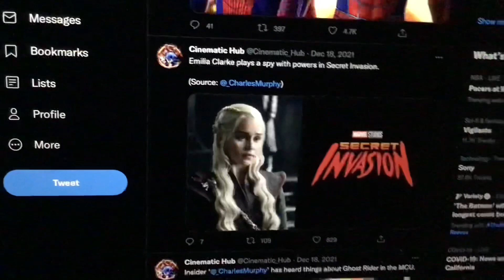Emilia Clarke plays a spy with powers in Secret Invasion